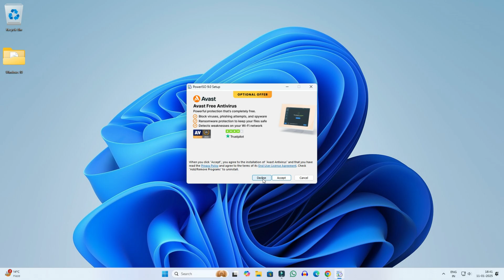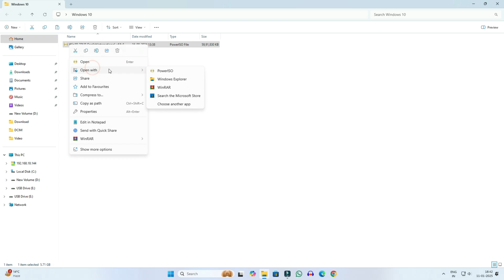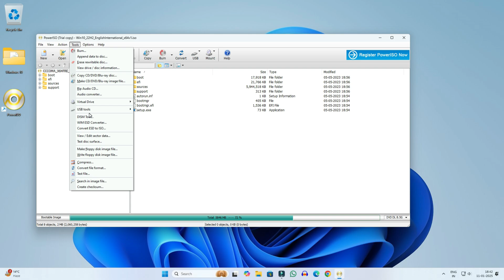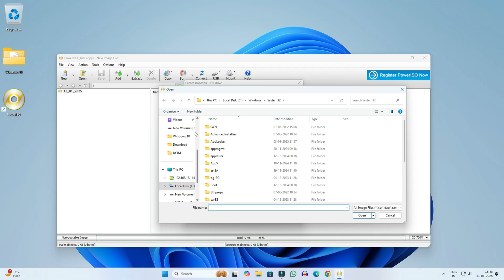How to Make Windows 10 Bootable USB Using PowerISO | Create Windows 10 Bootable PenDrive in PowerISO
how to create windows 10 bootable usb using poweriso.
In today's video we have learned how to create a bootable USB drive of Windows 10 using PowerISO. Using PowerISO you can create a Windows 10 bootable USB drive very easily.

Cover Topic:
How to Create a Bootable USB Drive Using PowerISO